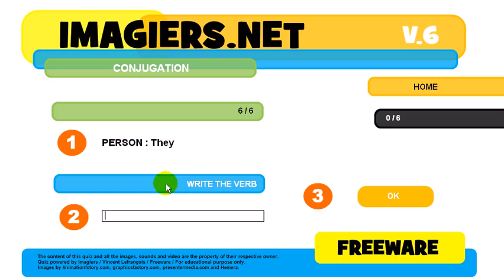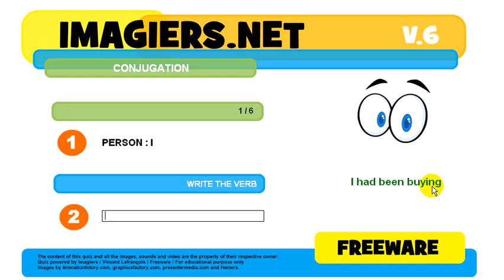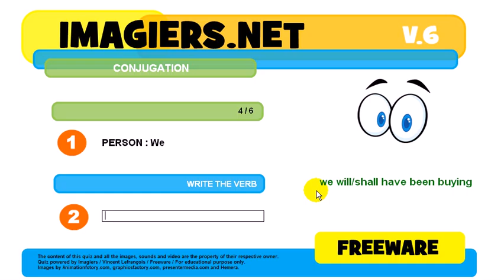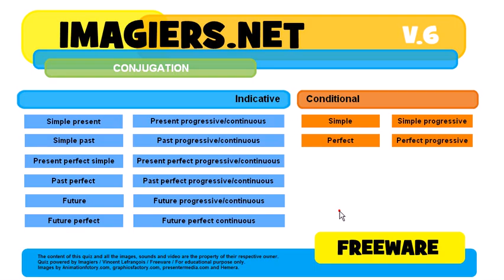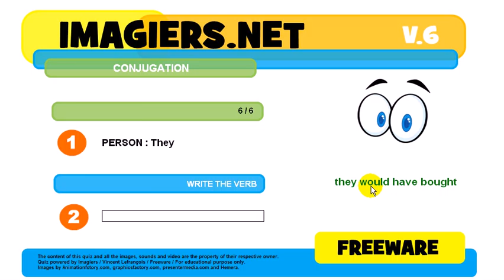How to conjugate # to buy